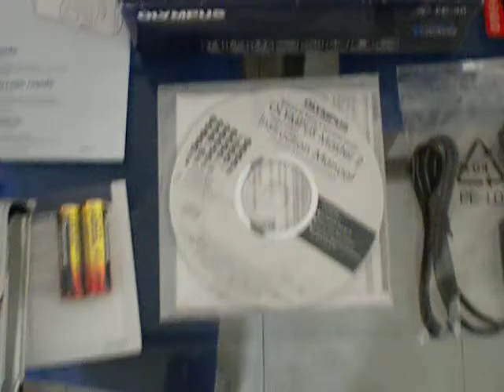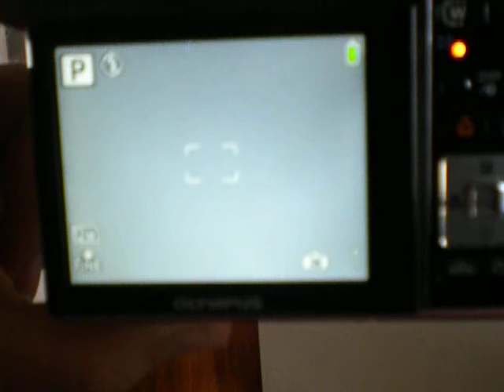ML 14672334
Video Migrado